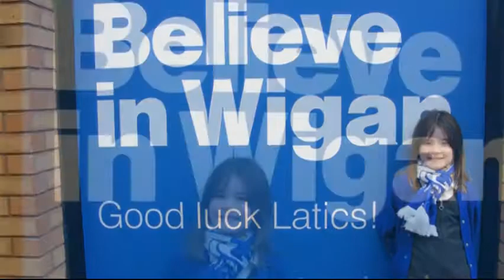WIGAN ATHLETIC F.A. CUP CELEBRATIONS 2013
heading straight from school into Wigan Town Centre to join the Latics FA Cup homecoming.